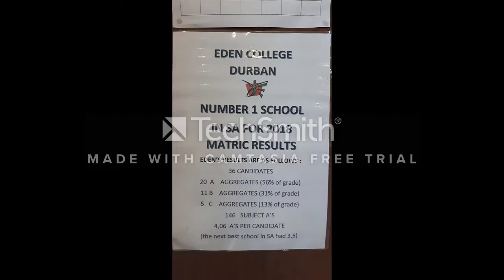Eden College Advertisement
This is my Grade 8 project